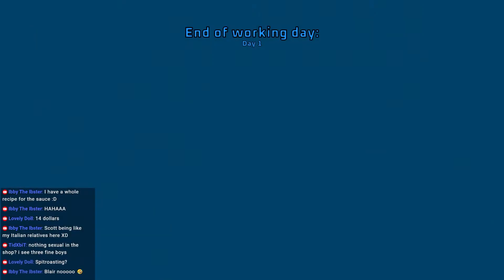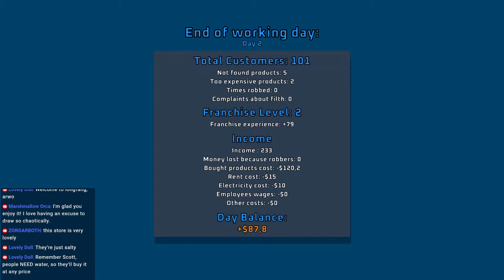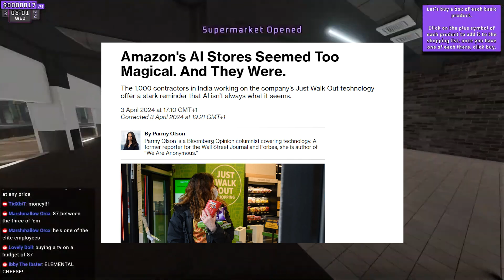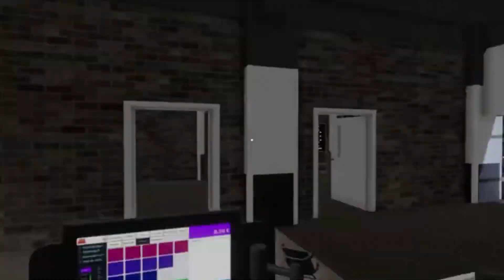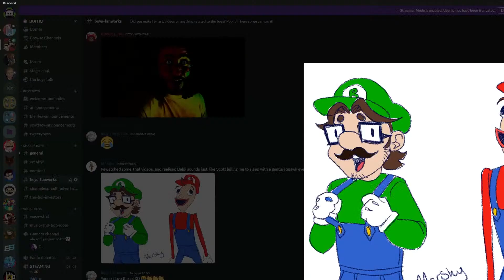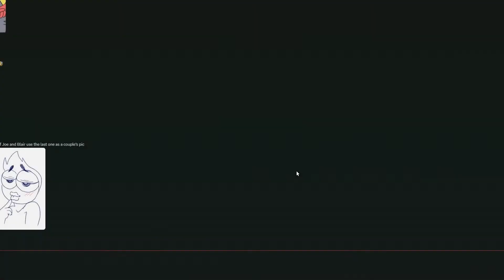OPENING a Supermarket Together? What Could go Wrong?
Scott, Blair and Joe have had enough of this whole YouTube thing and open their own Store, highjinks ensue.

Channel art by @LemonyFreshTwit